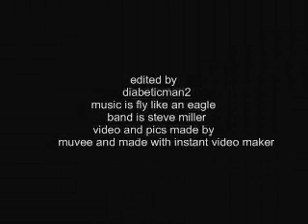steve miller music vid my way